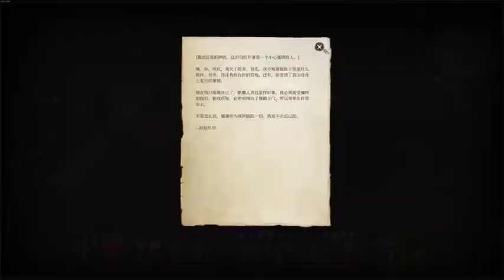《择日飞升》有声小说561 570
作为捕蛇者，许应一直老老实实勤恳本分，直到这一天，他捉到一条不一样的蛇……

三月初一，神州大地，处处香火袅袅，守护着各个村落、乡镇、城郭、州郡的神像纷纷苏醒，享受黎民百姓的祭祀。

然而，从这一天开始，天下已乱。